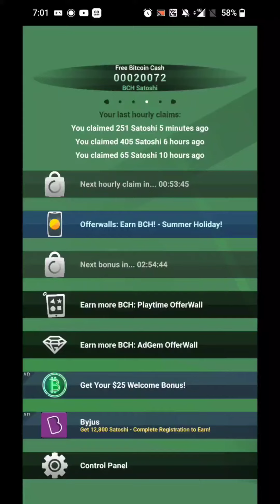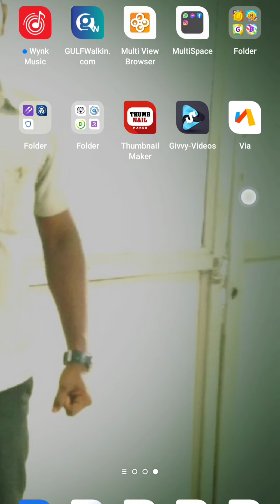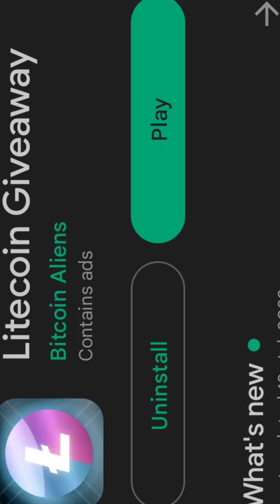without investment earn passive income in tamil